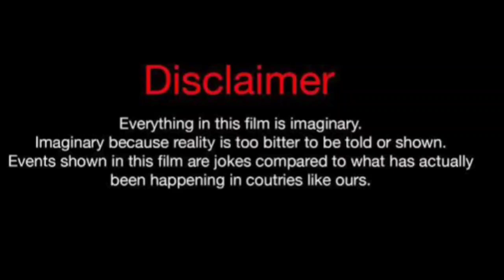Cardi B Vs Kimberly (Kountry Wayne Member) Real Life Partners 2024